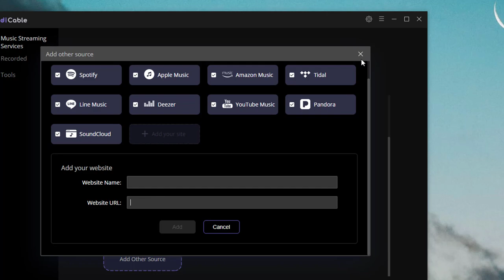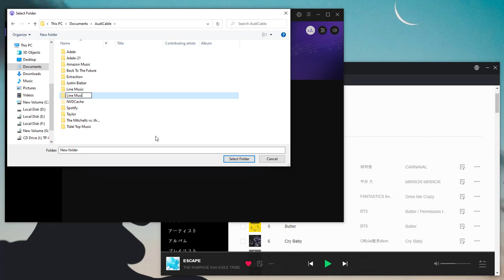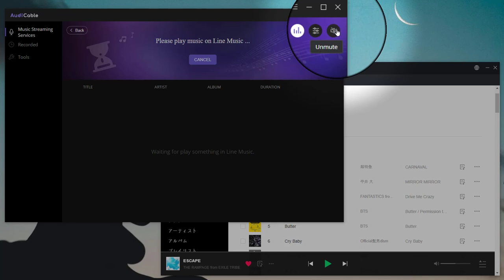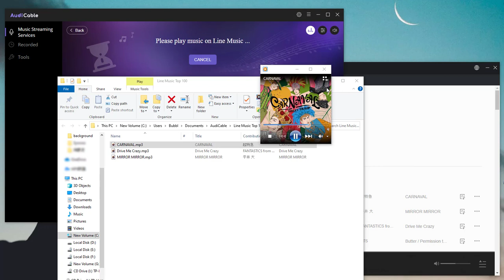Freely Save Line Music to MP3 - Offline Enjoy Line Music on PC/Phones/In Car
Enjoy offline listening right now! Download Line Music as MP3 files to desktop and move them to any device if needed. More details in this article

Tools required:
AudiCable Audio Recorder records and converts songs from kinds of music apps to local music in plain MP3/AAC/FLAC/WAV/AIFF format, including Spotify, Amazon Music, Line Music, Deezer, Tidal, YouTube music, Pandora and etc. Check more details about AudiCable

Step 1: Start AudiCable Audio Recorder. Open built-in Line Music.Set the output format as MP3.
Step 2: Log in with an Line Music account. Browse for a song to start playing. And AudiCable will record and download the song as MP3 simultaneously.